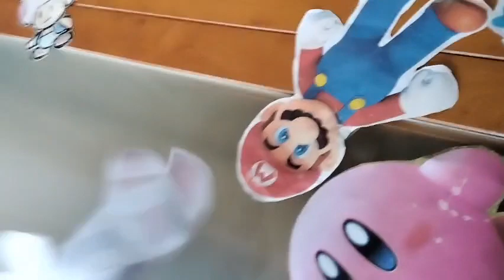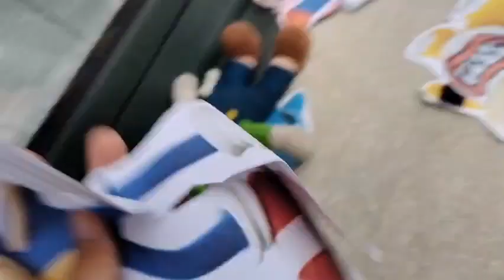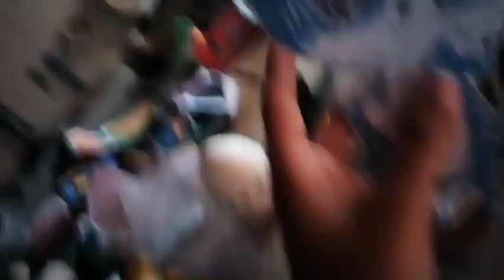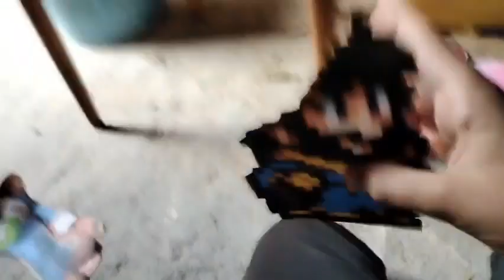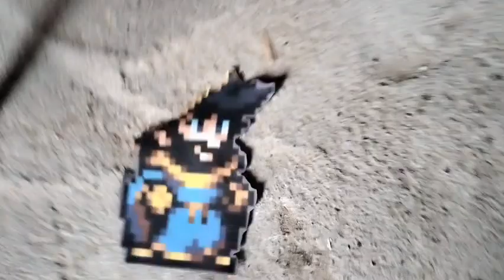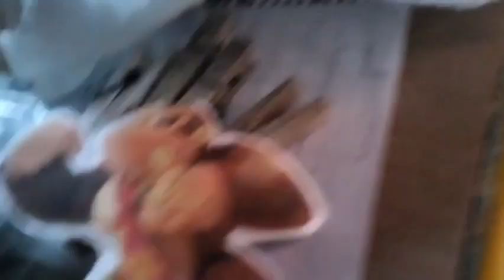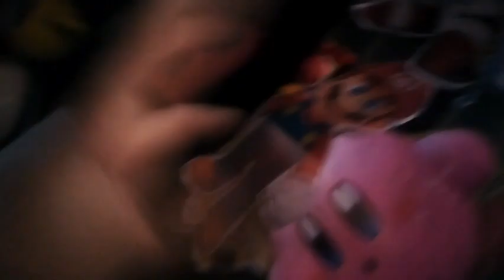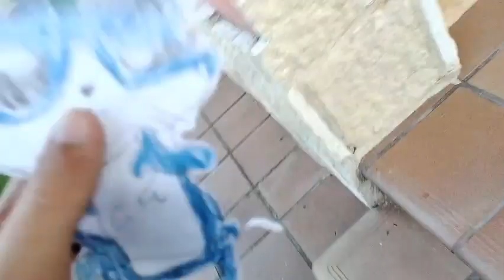Escape De La Prisión Marcos Pérez La Seríe Ep Special Temporada 1